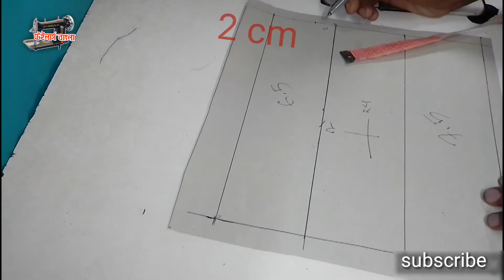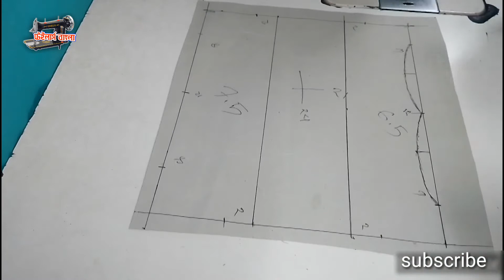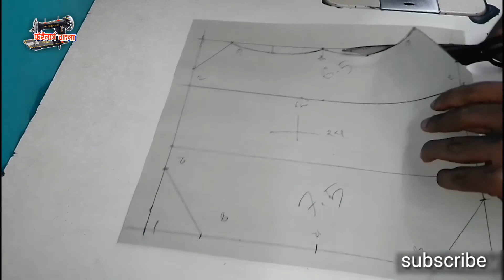Very Easy DIY Face Mask - 3D Mask pattarn Free Tutoral | Hew To Make Mask